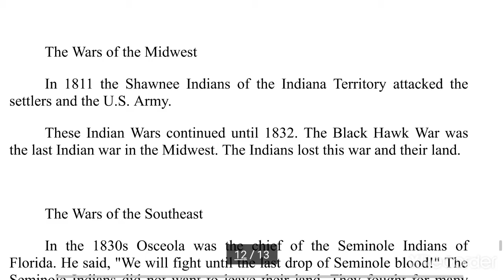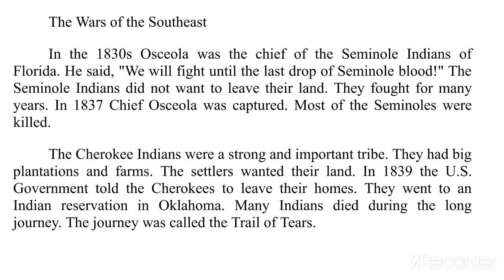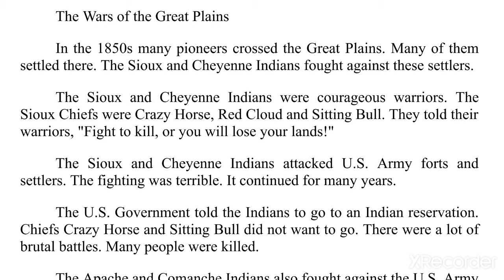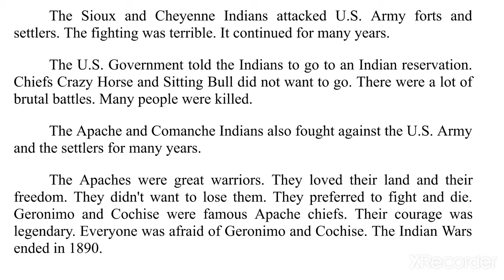English audiobook. American people, Indians chapter seven The end. Level 1 Elementary level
Learn English through listening to audiobook.
Аудиокныги на английском языке